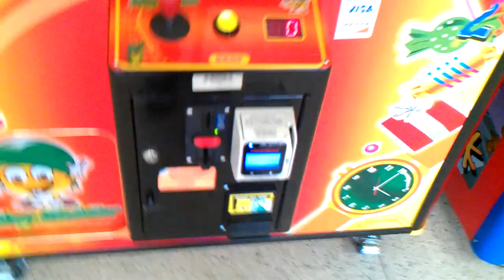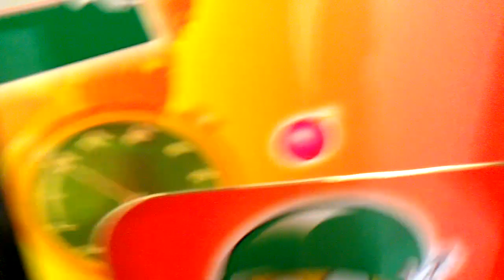Toy Soldier Claw Machine@ Village Square Mall more pillows please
today i head over to my local mall to face the toy soldier with the over sized claw back at the pillows again and still doin 4 tries for 1 dollar leave a like good comment down below  and  subscribe for more yes i am uploading every video i filmed becuse my phone will be getting shut off on the 14th